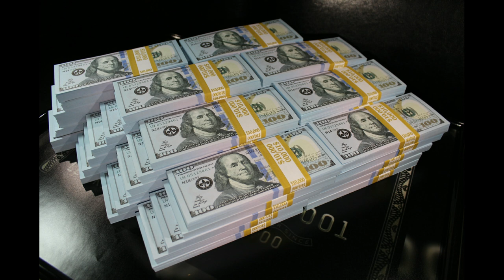New Money (New 2024)